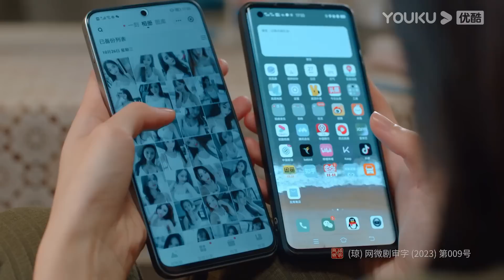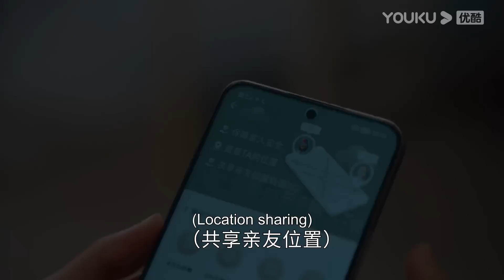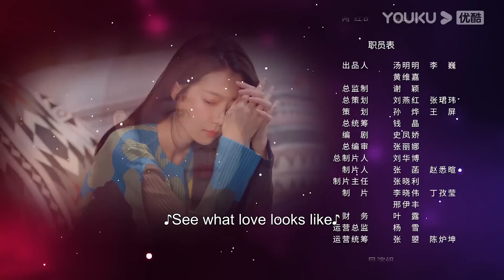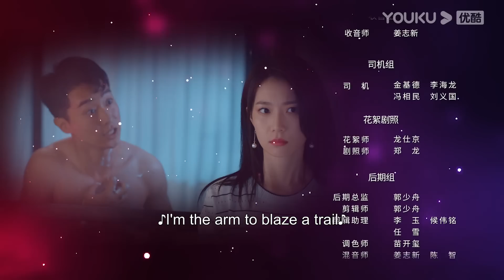[Don't Lie to Me] EP06 | Sisters Work Together to Fight Back Against Their Abusive Husbands | YOUKU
Welcome to download YOUKU international APP to stream "Don't Lie to Me" anywhere with multi subtitles.

[Don't Lie to Me 妻不可欺] After the accidental death of their parents, the two sisters were left to fend for themselves. Rumors circulated in the neighborhood that they received a large amount of compensation, but the two never responded. As they grew older, they each got married. Unexpectedly, the elder sister's husband was eager for compensation, while her brother-in-law was violent and uncaring. After seeing the true colors of their husbands, the two sisters joint forces to fight back and move on to a new and better life.

★Starring: Mu Leen/Li Xinghao/Wang Yingfei/Li Bingrun/Dong Xinyun/Zhang Aiyue/Du Sun Yuyu/Li Xinglin/Jin Mengyi
★26 Episodes

00:00 The International Website youku.tv is now available!
02:00 Download YOUKU International APP to get early access to the full show